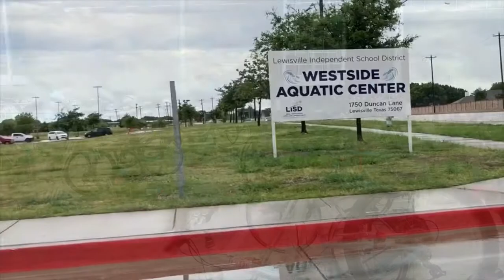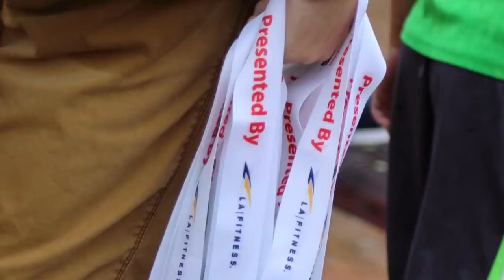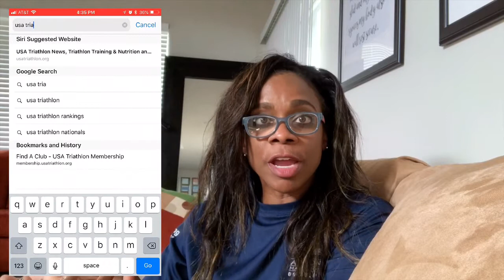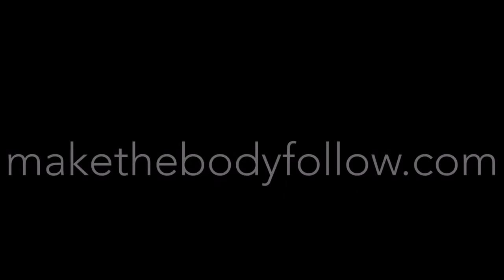North Texas Kids Triathlon 2018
We weathered the storms of Texas spring and danced in the rain with youth triathletes from across Texas.  Capturing life as an age group triathlete one rainy day at a time!